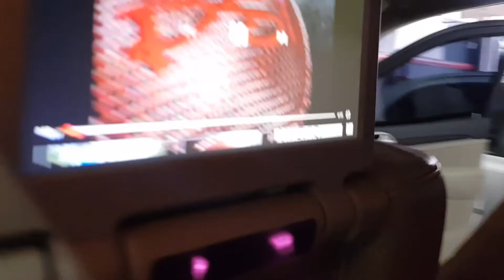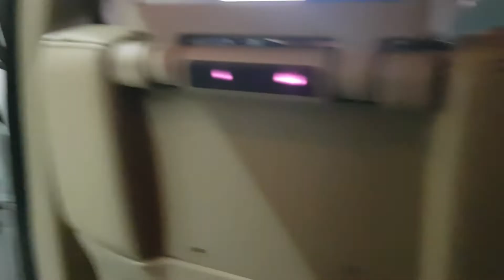ESPELHAMENTO AUTOMOTIVO - FAAFTECH GRAND CHEROKEE LIMITED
fizemos espelhamento nesta GRAND CHEROKEE 2015 , ficou top família  .

Avenida : Rio das Pedras
N^1867
Falar com Sr.Edval ou Cristhian